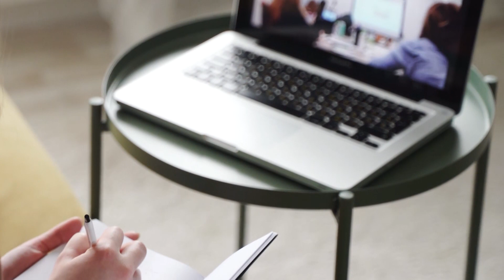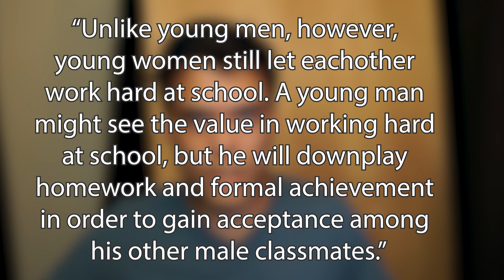Why Men Hate School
MAN INTERRUPTED, Philip Zimbardo & Nikita Coulombe

Schools are failing both men and their teachers

Because states fund schools based on test scores, teachers base their teaching structure on memorization and better test results, and not on stimulating curiosity or critical thinking.

This form of teaching based on memorization can also lower the intellect of the teachers, who feel like they’re not being challenged enough. I can recall very clearly a few of my teachers simply regurgitating whatever was in the textbook for the first half of the lesson, and watching netflix for the second half.

Kids who have better compounding teachers over their childhood are less likely to be teenage parents, and are more likely to go to university.

Because teachers don’t have enough financial and social incentives to make their classes more engaging, kids end up being bogged down by memorization and boring homework, all to achieve school-funding-targeted results.

Problems also lie in overworked parents who simply lose interest in their kids’ academic struggles and are only interested in the report card by the end of the semester.

Many schools have also removed recess, leaving kids with nowhere to release their pent up energy, except for the classrooms. Combining this with lazy, and uninteresting lectures, kids will naturally be more tempted to browse their phone. Brains in boys and girls develop differently. Boys are more physically active, and girls are more verbally mature when they begin school, and with no recess, being given intense reading exercises while struggling to sit still with all this pent up energy, boys will naturally start developing resentment and resistance for school in general. Further-more, [DISCLAIMER] this bottled energy could be a main reason for why statistically more boys are placed on ritalin and adderall at an early age than girls.

Studies show that exercise during recess helps improve the level of focus, memory, and academic abilities.

When tests are graded anonymously, the gender gap decreases by a third. 98% of preschool teachers and the vast majority of elementary and middle school teachers are women. Both boys and girls do better with same sex teachers.

There’s evidence that young men are more responsive to external rewards and get less gratification than young women for being a good student. Peer acceptance and a sense of independence usually mean more than school to both young men and young women. Unlike young men, however, young women still let eachother work hard at school. A young man might see the value in working hard at school, but he will downplay homework and formal achievement in order to gain acceptance among his other male classmates.

SOLUTIONS

If we want to teach kids practical skills that will come in use later in their careers, the most effective way is to establish high quality apprenticeships and programs.

Programs that kids have suggested include different life skill classes. Personal finance, how to set up a budget, how to file taxes and potentially tax laws in other countries. Job interviews, etc.

Race To Nowhere.

Teachers should really learn from the video game industry, to make learning more enjoyable, curiosity-stimulating, and rewarding. Kids are too used to immediate feedback from devices, and WILL zone out in class if teachers remain ignorant about this fact.

Tests also need to stay anonymous, because there’s a bias against boys. A few studies have shown that when teachers didn’t know who took a test, the boys scored better.

Kids need to be taught how to study more effectively, and how to deal with procrastination.

Kids need to see that smart hard work pays off. Kids shouldn’t be told that they’re special without earning it. If we heavily normalize giving out participation medals just for showing up, then the kids who receive those medals for not doing anything, can be unintentionally conditioned to think that they’re naturally gifted and shouldn’t work as hard, while the kids who actually did put in the work grow sceptical, and develop a sense of falseness in people’s praise, and if they would’ve gotten the reward anyway if they didn’t put as much effort in.

Stock Footage References

Video by Denys Gromov from Pexels